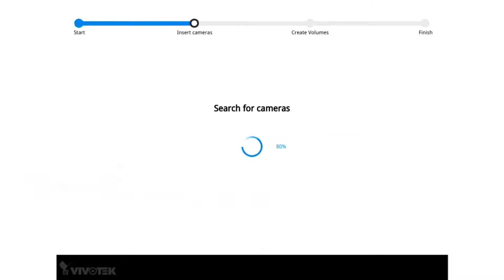Vivotek - ND8322P - 1. One Button Setup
VIVOTEK ND8322P is a Linux embedded 8-CH standalone NVR with 8-port 802.3at/af Compliant PoE, allowing connection with PoE cameras for a max. 80 W power supply. ND8322P also features "One Button Setup" with its plug- &-play and auto-setup functionality, making this advanced unit surprisingly simple to install, and suitable for any small-scale video surveillance applications.